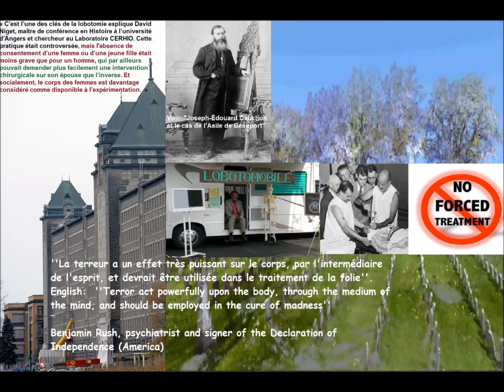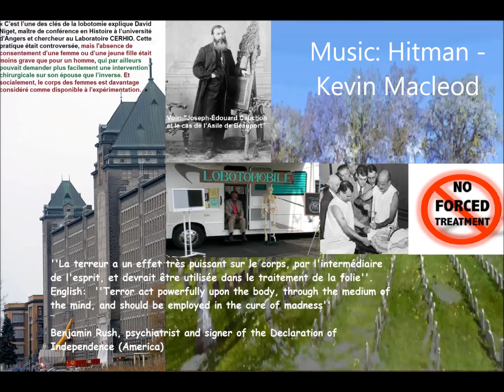In 1887,a Royal Commission found that conditions at Beauport Asylum were worse than other Countries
A tiny excerpt from:
Historical Colonial Mental Health Services in New France and Quebec Canada
DOCTORAL DISSERTATION PHD by Asst. Professor of Psychiatry ,Western University, London, Canada, Dr. Samuel Sussman.

IUSMQ est désigné par agidd "la pire institution médicale au regard des droits des personnes vivant un problème de santé mentale."

Un des candidats au prix citron était:
"Institut universitaire en santé mentale de Québec
Des personnes dont leurs proches se sont sui*idé.e.s dans la région de Québec ont découvert que plus d’une dizaine de professionnel.le.s ont eu accès au dossier médical. Dans le cas d’Isaac Lajeunesse, ce sont 11 professionnel.le.s qui ont consulté son dossier médical durant 3 ans à la suite de sa m*rt. Pour Suzie Aubé, une travailleuse sociale a consulté son dossier médical à huit reprises suivant sa m*rt, en plus d’autres employé.e.s."

Pour plus d'information concernant les droits bafoués d'Isaac Lajeunesse et de Suzie Aubé par l'IUSMQ:
"Savoir que des personnes consultent le dossier de mon fils, qui est décédé par suicide et qui n’a pas eu les soins requis, ça m’a dégoûtée. Ces gens ont violé leur code de déontologie, soit par curiosité, soit pour se protéger d’une éventuelle plainte." -
Geneviève Déziel
"Trois ans après le suicide de sa sœur, Josée Bilodeau a réalisé que le personnel de l’hôpital avait multiplié les consultations de son dossier médical à la suite de sa disparition. « Je suis tombée en bas de ma chaise, dit-elle. Il y avait le double d’accès après sa mort. »  - Josée Bilodeau
"Malgré tout, le Dr Roy considérait qu’elle était prête à sortir."

Alternative 100% meilleure: Déclaration commune pour un mouvement social alternatif en santé mentale

Le 3 juin 2021 s’est tenue la remise officielle des prix spéciaux ORANGE & CITRON 2021!"C’est donc l’Institut universitaire en santé mentale de Québec (IUSMQ) qui a remporté ce prix et qui est désigné pire institution médicale au regard des droits des personnes vivant un problème de santé mentale." Citron 2011Institut universitaire en santé mentale de Québec (Centre hospitalier Robert-Giffard)"Pour une troisième fois depuis l’existence de ces prix, le prix Citron a été décerné à l’Institut universitaire en santé mentale de Québec (Centre hospitalier Robert-Giffard), le tout dans la foulée de la situation vécue par Monsieur M.B."

Prix Citron 2006
Le Centre hospitalier Robert-Giffard
"À l’été 2005, une personne a été isolée pendant 25 jours au Centre hospitalier Robert-Giffard. Pour l’AGIDD-SMQ, rien ne peut justifier une telle mesure. Le Rapport d’enquête du Protecteur des usagers a démontré que la personne au cœur de toute cette affaire a été mise en isolement à sa propre demande et ce, parce qu’elle ne souhaitait pas recourir à la médication, malgré les nombreuses tentatives répétées du médecin et du personnel soignant pour qu’elle y consente. Une fois la personne «soignée» à la suite d’une ordonnance de soins, la mesure d’isolement a été levée. Est-ce dire que la seule alternative à la médication au Centre hospitalier Robert-Giffard demeure les mesures de contrôle?"

Prix Citron 2003
Le Centre hospitalier Robert-Giffard (Québec)
"Le Centre hospitalier Robert-Giffard reçoit le prix Citron 2003 pour l’isolement illégal et sans consentement d’une personne dans sa chambre durant six jours, dans ses excréments, et ce, pour la punir de comportements jugés inacceptables par les intervenants et intervenantes en place. Cette situation est survenue à la fin de l’année 2002."

Prix Citron 1997
Association des psychiatres du Québec